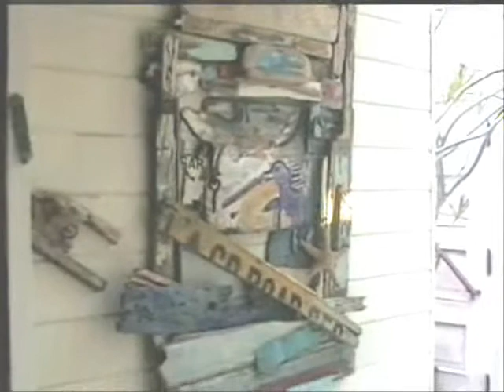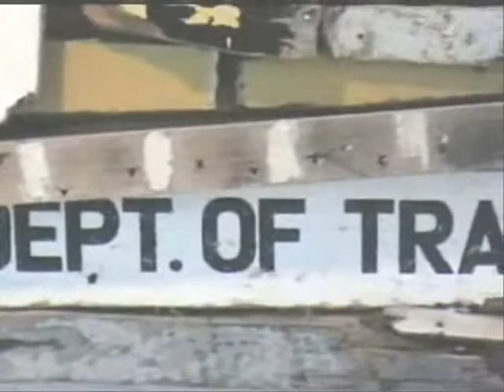Joy Anderson - Creations from the sea.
Watch found objects washed ashore at the Malibu coast line turn into works of art.